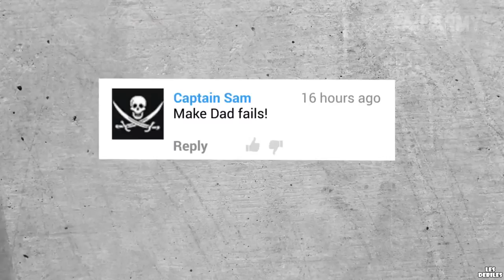Une compilation de fails avec des papas